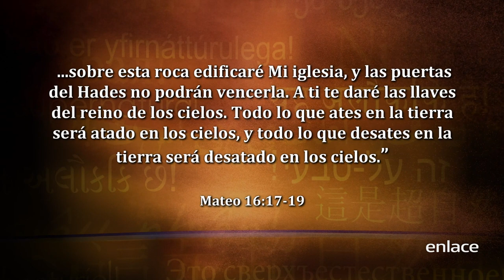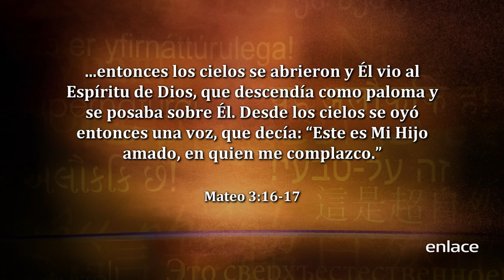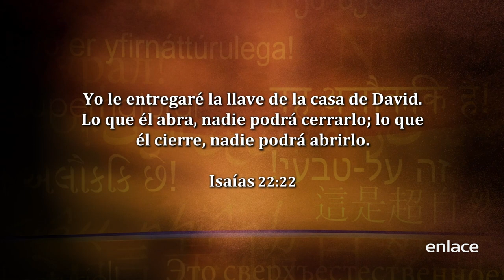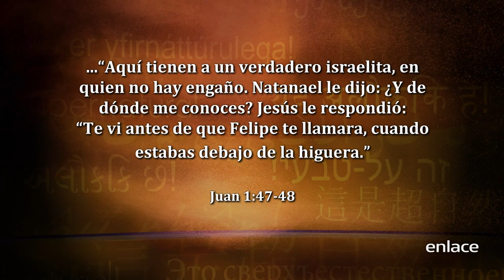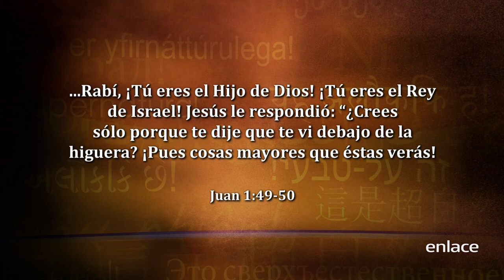Sid Roth - Jerame Nelson - Es sobrenatural - Enlace TV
El Pastor Sid Roth entrevista a Jerame Nelson quien ha recibido llaves por parte de Dios para impartir milagros y ha experimentado algunos eventos del poder sobrenatural de Dios.